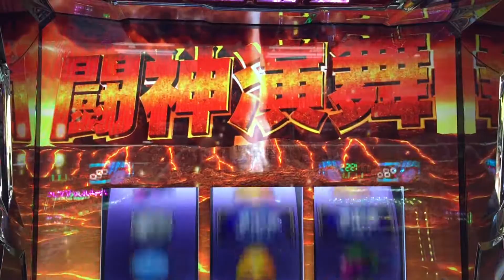Vol.2 パチスロ - 北斗の拳 修羅の国 Pachislot Hokuto No Ken - Shura No Kuni - Play Highlights and Commentary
It's been a long time since my last Pachislot vid but finally I have something worth watching lol.  I got some cool footage of some Hokuto No Ken - Shura No Kuni.  This vid is not so long but it has some interesting stuff in it.